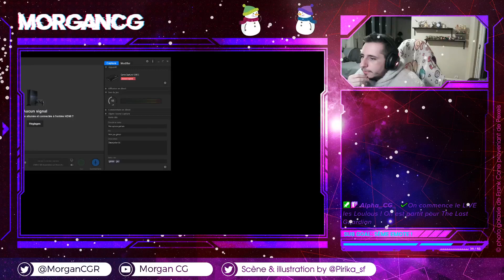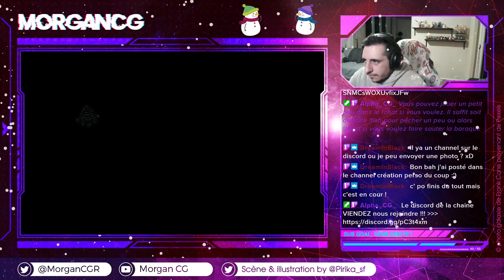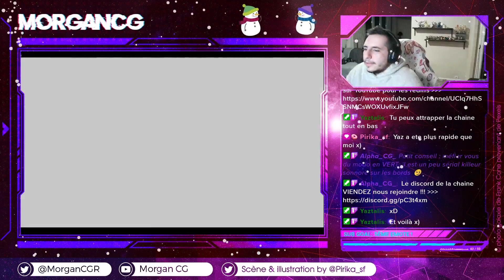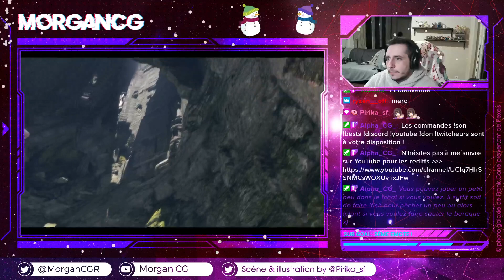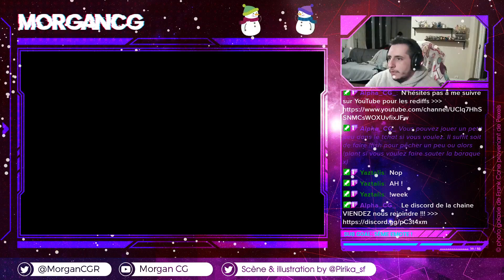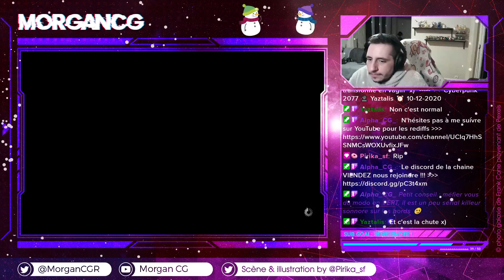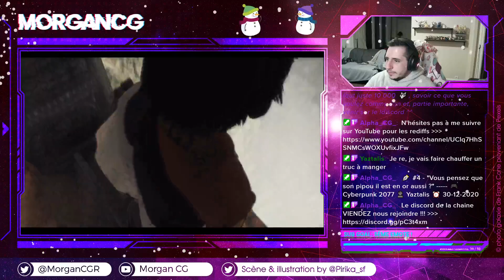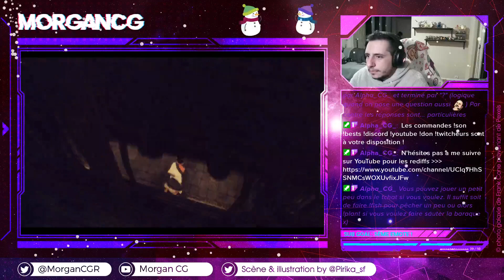The Last Guardian [PS5] [2/4]